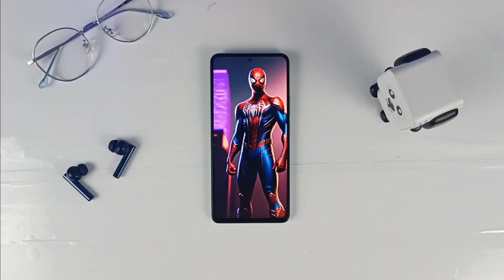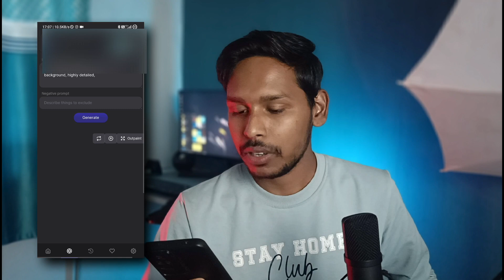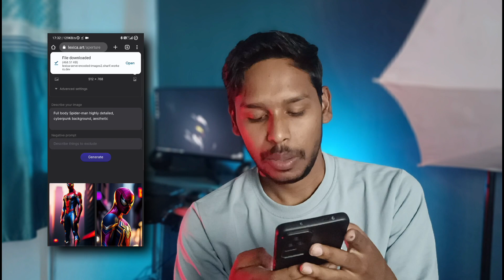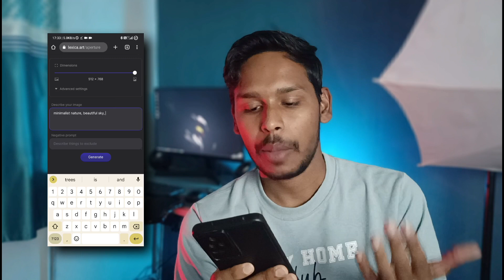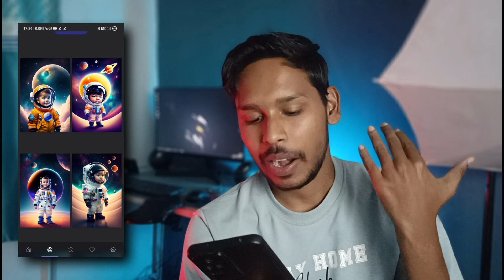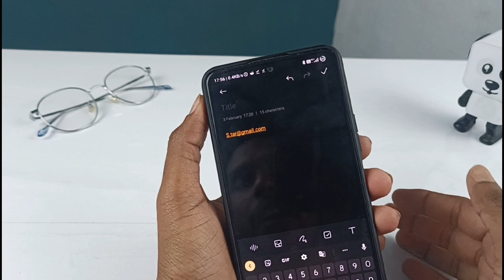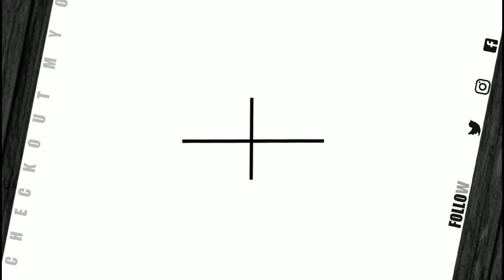Generate Free Wallpapers Using AI | AI generated Cool Wallpapers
Looking for a free website to generate AI  wallpapers? Look no further than Lexica.art! This website is free to use and features a variety of cool AI art generators that you can use to create your own AI pictures.

By using Lexica.art, you'll be able to generate amazing AI pictures in no time at all. With this free website, you'll be able to create some amazing AI pictures that you can use as wallpapers on your Smartphone and PC

Top 5 Powerful Android Apps January 2023.

Link

Timestamp:

0:00 Glimpse
0:10 Intro wali baatein
0:37 How to use Lexica
6:48 Important